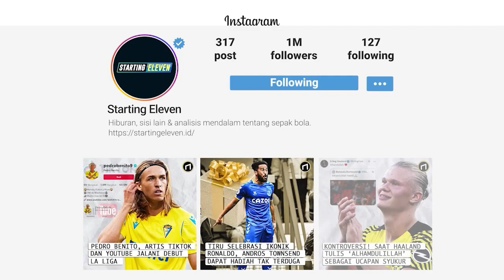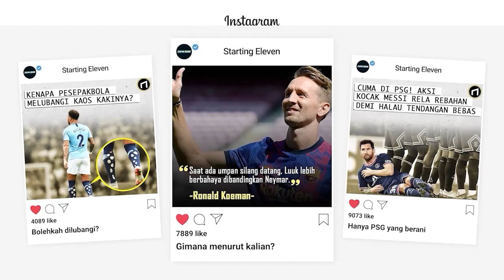Era Rivalitas Sengit Perebutan Gelar Antar Klub Di Premier League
Di liga Inggris sering dijumpai era rivalitas antar dua klub yang bersaing memperebutkan juara hingga bertahun-tahun, siapa saja mereka?